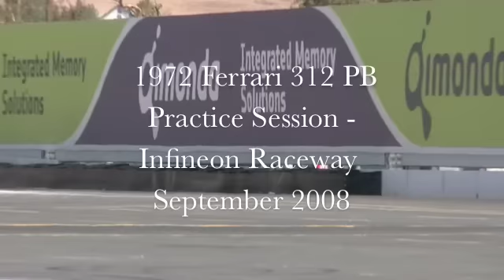1972 Ferrari 312 PB at Infineon Raceway Sears Point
1972 Ferrari 312 PB at Infineon Raceway Sears Point